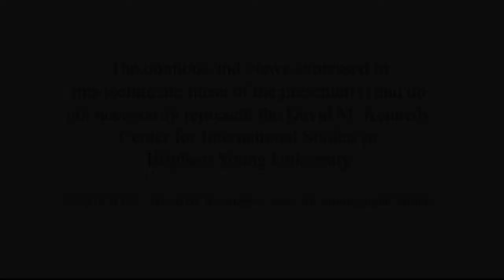Women and Children in Crisis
A discussion of the challenges and joys of providing front-line legal triage for detained women and children fleeing violence in their home countries at the South Texas Family Residential Center.

Kif Augustine-Adams is the Ivan Meitus Chair and Professor of Law at BYU Law School where she has taught for twenty-two years.

Mallorie Mecham is a third-year law student from Utah who is passionate about volunteering in Dilley.

Blaine Thomas is a second-year law student at BYU who learned Spanish as a missionary in Texas.

Carlie Smith received a degree in teaching social science from BYU before attending BYU Law School.